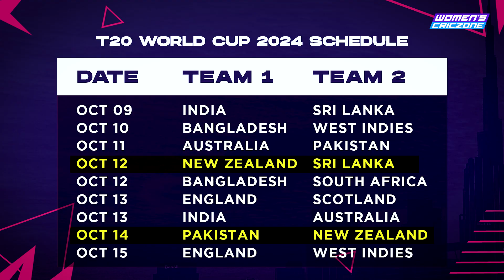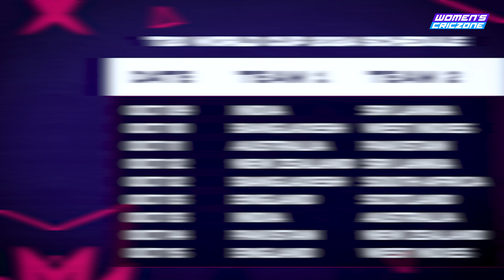How can India qualify for the semifinals? | India's Qualification Explained | T20 World Cup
Australia’s huge win against New Zealand makes the “Group of Death” more interesting 🧐

Here’s Srishtee with an explainer of the way for India to qualify for the knockout stages 👇🇮🇳